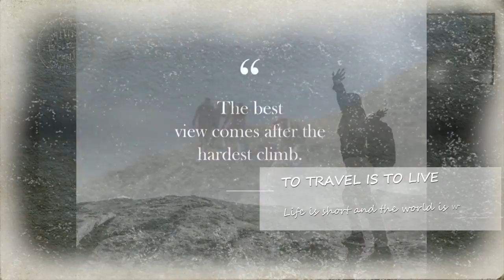ENJOY HIKING in INDIA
The team of travel professionals at ClearHolidays is keen to help you find the best and affordable Outdoor Activities tour packages. Top places to visit in Outdoor Activities are all included in our customer travel package. Explore the popular tourist places, sightseeing, and local cuisines in addition to the adventurous activities in Outdoor Activities.